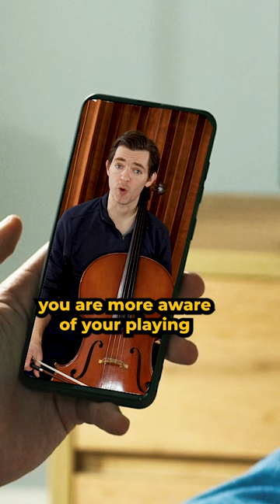Cello Practice Tip - Record Yourself But Make It SHORT!